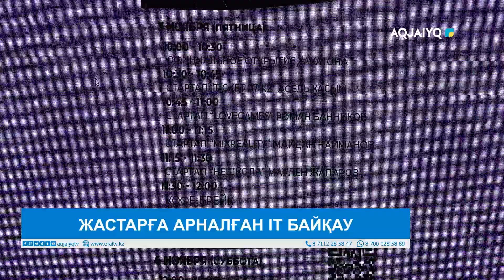ЖАСТАРҒА АРНАЛҒАН ІТ БАЙҚАУ